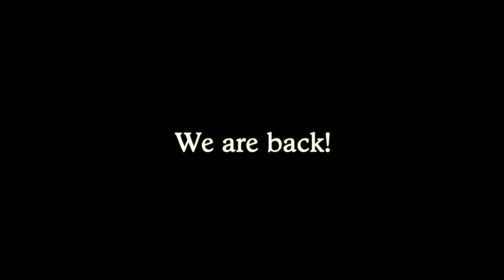NYOS Classical: We are Back!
Classical & Jazz Applications are now closed and will open again in September 2022. to sign up to our mailing list and receive an email reminder when applications reopen.